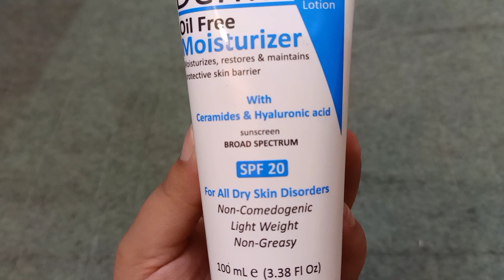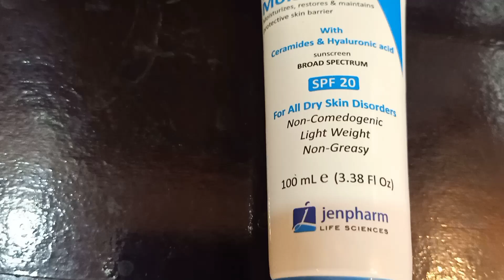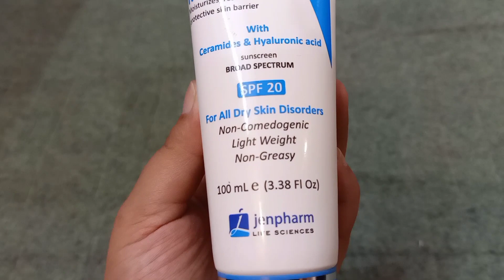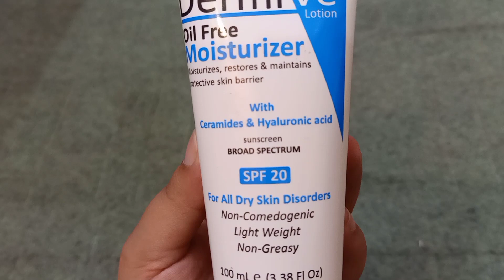Detail review on "DermiVe oil free moisturizer /dry skin walo k liye best ha ya ni/price&experience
most hyped product
honest review
price
texture
personal experience